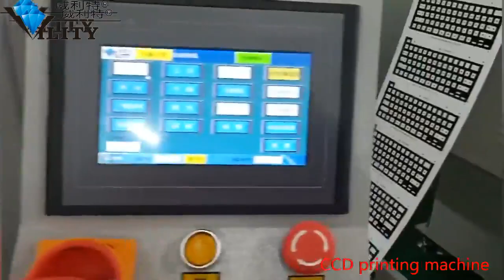Keypad Roll To Roll Mark-Tracking Silk Screen Printing Machine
Roll To Roll Mark-Tracking Silk Screen Printing Machine

Application
RFID, heat transfer label, labels and stickers, membrane switches, graphic overlay, IMD, IML, FPC, ceramic decals, motorcycle helmet decals, nameplate and non-woven fabrics, etc.

1. The printing seat adopts 4-column precise linear guide rail, with high repeatable positioning accuracy, strong stability and durability.
2. With off-screen function, printing a large area of background color and printing glue, to prevent the sticky screen.
3. With anti-drip ink function, prevent color difference between ink with ink, to achieve high quality printing.
4. Optional with automatic punching function, can easily realize double-sided printing.